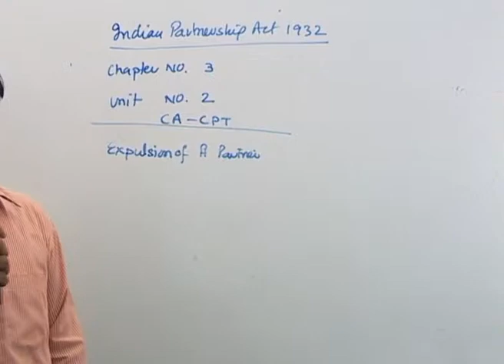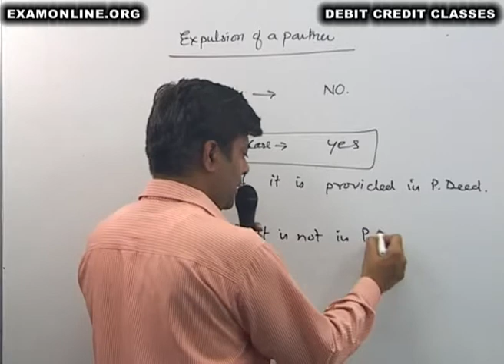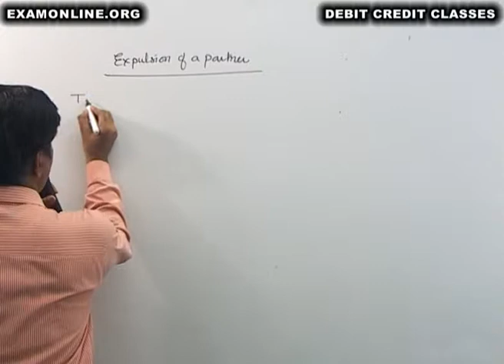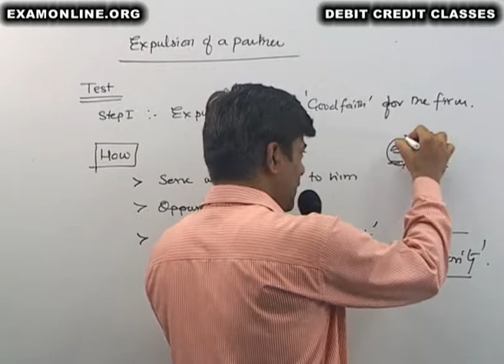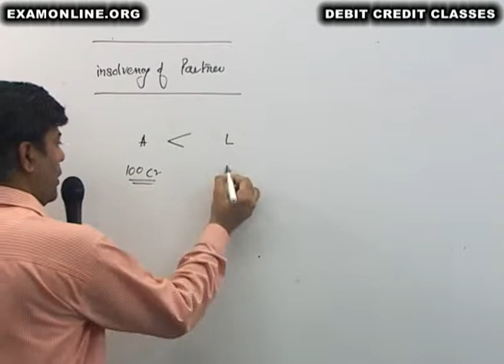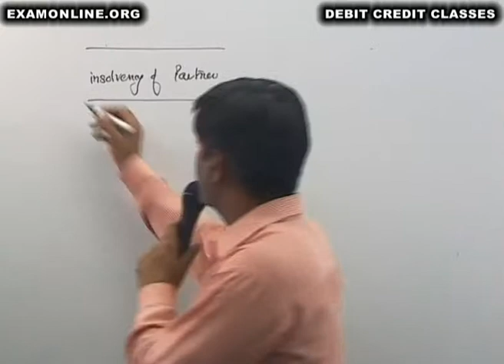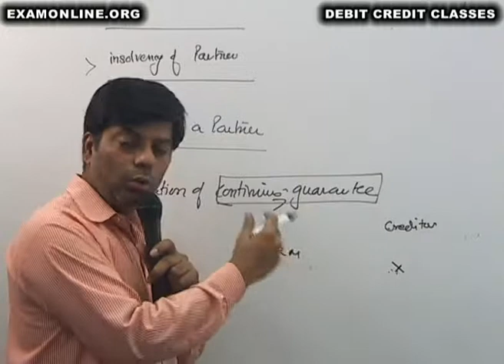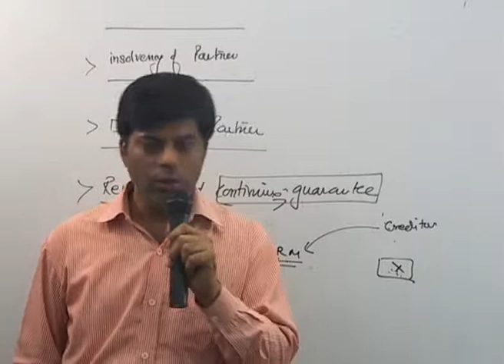CA Foundation LAW - RELATION OF PARTNERS LAST 5